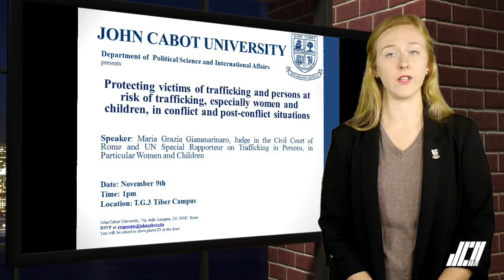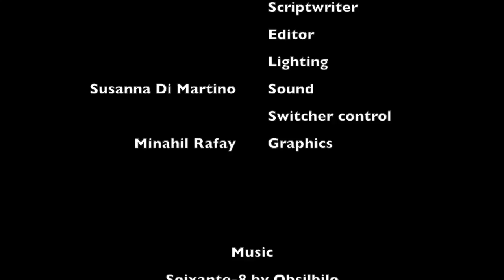JCU Updates Fall 2017 (Week of 6 November)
Events presented in this episode are:

- Signature collection to request the addiction of new minors

- Pizza and Politics with the topic: Donald Trump and the Iranian Deal

- Blood Drive organized by Student Services

- Lecture on human trafficking by professor Maria Grazia Giammarinaro

- Second Career Fair of the semester